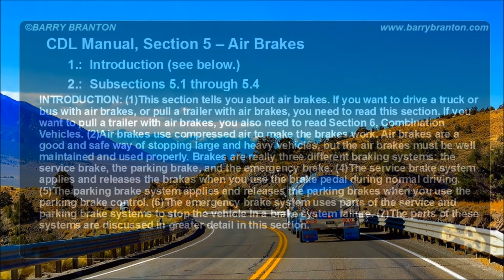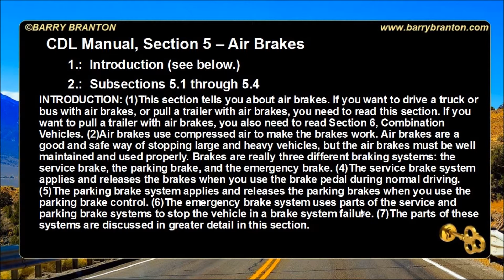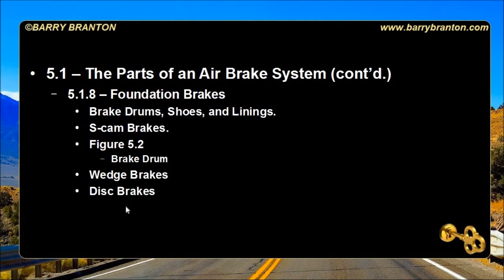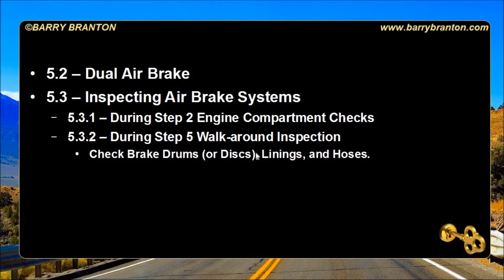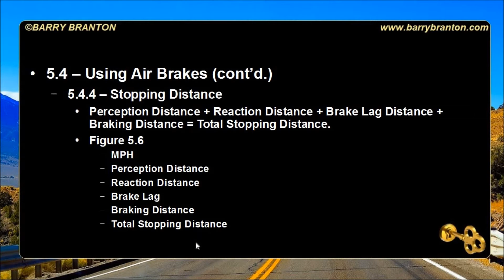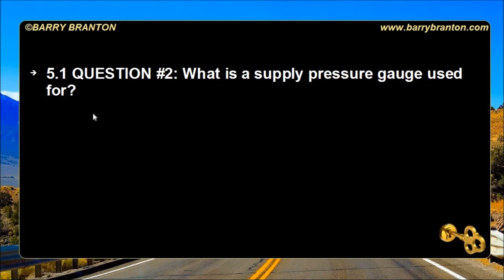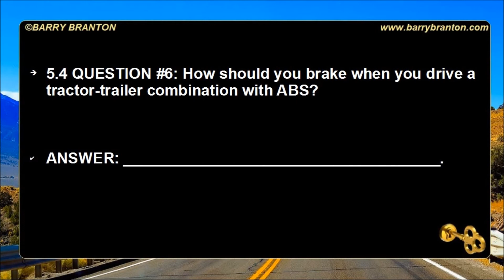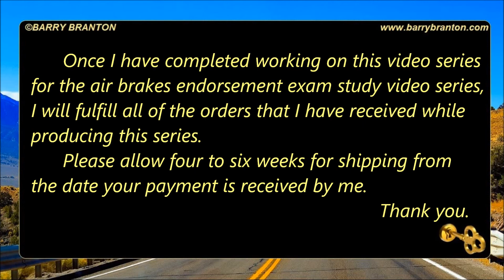2018 CDL Section 5 Air Brakes Endorsement Exam Study V1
2018 CDL Section 5 Air Brakes Endorsement Exam Study Series - Video Episode #1 - In this video, we will study Section 5 of the CDL manual which cover air brakes. We will review the introduction and go over an extensive table of contents for the section. Lastly, we will go over three groups of air brakes questions found in the air brakes section of the CDL manual.

this is your master key to a golden

future CDL manual section five airbrakes

so this section five contains two parts

the introduction and subsections five

point one through five point four the

introduction is very small it's just

essentially one paragraph and here it is

so we'll go over this introduction right

now and then we'll start looking at the

subsections so to begin with

introduction this section tells you

about air brakes if you want to drive a

truck or bus with air brakes or pull a

trailer with air brakes you need to read

this section if you want to pull a

trailer with air brakes you also need to

read section six combination vehicles

air brakes used air brakes used

compressed air to make the brakes work

air brakes are good and safe way I just

totally mess this up but I'll continue

air brakes are a good and safe way of

stopping large and heavy vehicles but

air brakes must be well-maintained and

used properly brakes are really three

different braking system or systems the

service brake the parking brake and the

emergency brake the service brake system

applies and releases the brakes when you

use the brake pedal

during normal driving the parking brake

system applies and releases the parking

brake when you use the parking brake

control the emergency brake system uses

parts of the service and parking brake

systems to stop the vehicle in a braking

system failure the parts of these

systems are discussed in greater detail

in this section okay so that's what

we're just going to go over the table of

contents for subsections five point one

through five point four so let's take a

look at that now so this is the CDL

manual section five air brakes

we've just covered the introduction and

now we're going to go over the names of

the subsections five point one through

five point four so subsection five point

one we have the parts of an air brake

system section 5.2 dual air brake 5.3

inspecting air brake systems and five

point four using air brakes so five

point one the parts of the air brake

system and those break down into and

this is covered in the section you have

the air compressor the air compressor

governor air storage tanks notice plural

air tank drain or drains air tank drains

and then we have figure five point one

which is manual draining valve so

essentially a diagram of a manual

draining valve then we have alcohol

evaporator

then the safety valve and then the brake

pedal to continue we have foundation

brakes now under this part we have

several categories brake drums shoes and

linings s cam breaks we have figure five

point two which is brake drum